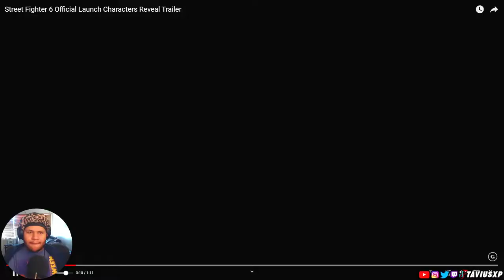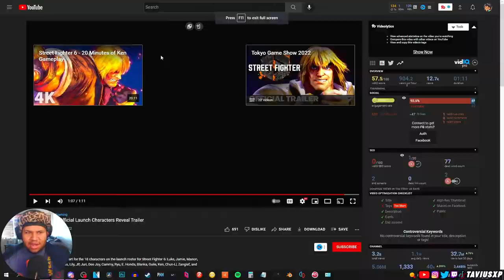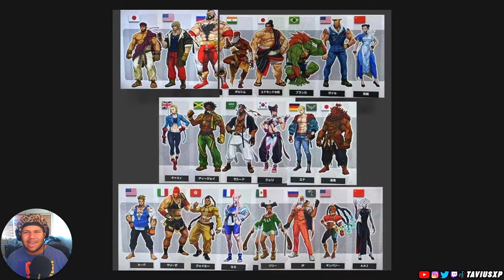Full Roster Confirmed! | Street Fighter 6 Character Reveal REACTION - Tavius REACTS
This ROSTER LEAK was almost 100% TRUE! ALL, but 4 characters were confirmed, so I wonder if they're gonna be DLC, further down the line. Who do you wanna see in the game after release? Hope you enjoyed the video! c:

Hey, hey! I see you reading the description. (Comment "YESSIIIR!" if you got this far. Lol.) c:

~ TaviusXP™